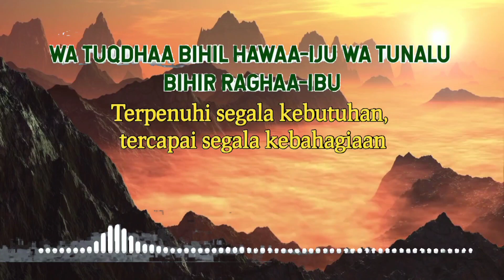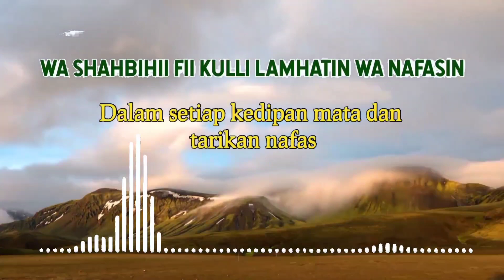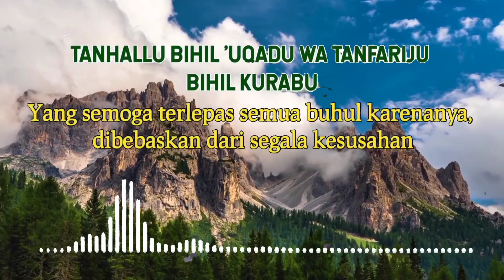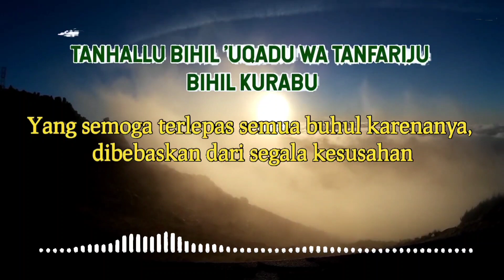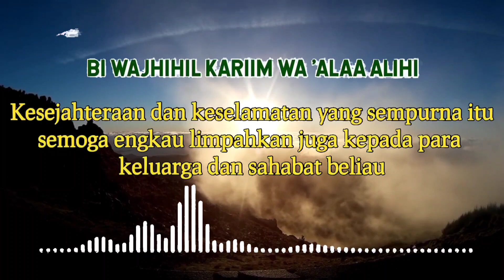Mendengarkan Shalawat Nariyah Lirik __ Terjemahan Latin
Bagi Anda yang ingin mengamalkan sholawat Nariyah, perlu mengetahui bacaannya. Berikut adalah bacaan sholawat Nariyah dan artinya yang bisa Anda baca:

اللَّهُمَّ صَلِّ صَلاَةً كَامِلَةً وَسَلِّمْ سَلاَمًا تَامًّا عَلىَ سَيِّدِنَا مُحَمَّدٍ الَّذِيْ تُنْحَلُ بِهَ الْعُقَدُ وَتَنْفَرِجُ بِهِ الْكُرَبُ وَتُقْضَى بِهِالْحَوَائِجُ

وَتُنَالُ بِهِ الرَّغَائِبُ وَحُسْنُ الْخَوَاتِيْمِ وَيُسْتَسْقَى الْغَمَامُ بِوَجْهِهِ الْكَرِيْمِ وَعَلىَ آلِهِ وَصَحْبِهِ عَدَدَ كُلِّ مَعْلُوْمٍ لَكَ

"Allahumma shali shalaatan kaamilatan wasallim salaaman taamman 'alaa sayyidina muhammadinil ladzii tanhallu bihil 'uqodu wa tanfariju bihil kurabu wa tuqdhaa bihil hawaa-iju.

Wa tunaalu bihir-raghaa-ibu wa husnul khowaatimi wa yustasqal ghamaamu bi wajhihil kariimi wa 'alaa aalihii wa shohbihi fii kulli lamhatin wa nafasin bi 'adadi kulli ma'luumin laka,".

Artinya:

"Wahai Allah, limpahkanlah rahmat dan salam yang sempurna kepada junjungan kami Nabi Muhammad SAW. Semoga terurai dengan berkahnya segala macam buhulan dilepaskan dari segala kesusahan, tunaikan segala macam hajat, dan tercapai segala macam keinginan dan husnul khotimah. Dicurahkan air hujan (rahmat) dengan berkah pribadinya yang mulia. Semoga rahmat dan salam yang sempurna itu juga tetap tercurah kepada para keluarga dan sahabat beliau, setiap kedipan mata dan hembusan nafas, sebanyak bilangan yang diketahui oleh Engkau.".

Keutamaan Sholawat Nariyah

1. Pembuka Rejeki Tiada Putus

Saat umat Islam memutuskan untuk mengamalkan sholawat Nariyah, tentu mereka akan mendapatkan keutamaannya. Salah satu keutamaan yang bisa didapatkan ialah terbukanya rejeki yang tiada putus.

Mungkin sholawat Nariyah yang sudah dijelasakan sebelumnya memang terdengar tidak asing. Karena sholawat Nariyah memang sering dikumdandangkan bersamaan dengan menjelang waktu salat tiba di Masjid. Apabila Anda sering membacanya, maka Allah akan mengangkat derajat umatnya pula. Tidak hanya itu, bahkan pintu rejeki yang tiada terputus akan selalu terbuka lebar. Untuk itu sangat disarankan melakukan kegiatan yang penuh manfaat, salah satunya adalah dengan membaca sholawat Nariyah ini.

2. Hilangkan Kesedihan dan Buat Masalah Jadi Ringan

Keutamaan sholawat Nariyah berikutnya adalah mampu menghilangkan rasa sedih yang sedang merundung umat Islam. Tak hanya itu, ini akan membuat tiap masalah yang dihadapi oleh hamba Allah akan terasa lebih ringan dan mudah terselesaikan.

Apabila Anda sedang memiliki banyak masalah yang cukup sulit dan kerap kali merasa sedih, cobalah untuk memulai mengamalkan sholawat Nariyah. Karena ini akan sangat ampuh untuk mengusir semua itu. Hal ini sudah dijelaskan dalam hadist Ibnu Mundah dan Jabir, Rasulullah bersabda sebagai berikut ini;

Artinya:

"Siapa membaca salawat kepadaku sehari 100 kali (dalam riwayat lain): Siapa membaca salawat kepadaku 100 kali maka Allah akan menjabahi 100 kali hajatnya; 70 hajatnya di akhirat dan 30 di dunia. Dan hadits Rasulullah yang mengatakan; Perbanyaklah salawat kepadaku karena dapat memecahkan masalah dan menghilangkan kesedihan".